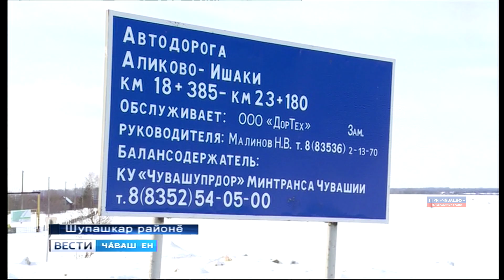Халăх фрончĕн хастарĕсем нумай пулмасть сарнă çулсене тимлĕх уйăрчĕç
Юр ирĕлнĕ май чылай çул çинче асфальт тĕпренет. Вĕсене кăçал юсама пуçланă ĕнтĕ. Çав вăхăтрах нумай пулмасть  çĕнетнĕ çулсем мĕншĕн йĕркерен хăвăрт тухаççĕ.